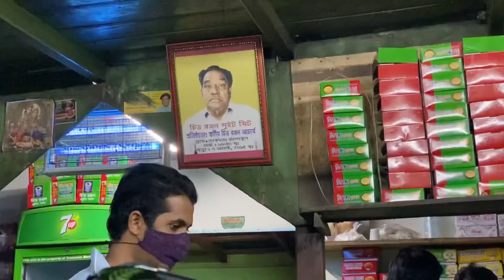Random Ghuraghuri _ 25.02.2020 _ Munshiganj _ Bikrompur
Random Ghuraghuri _ 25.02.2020 _ munsiganj _ bikrompur